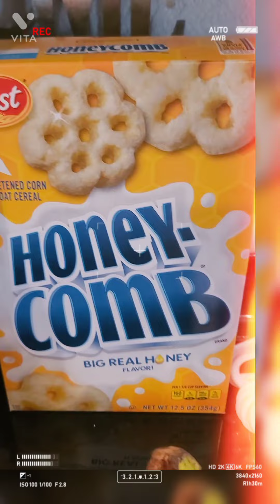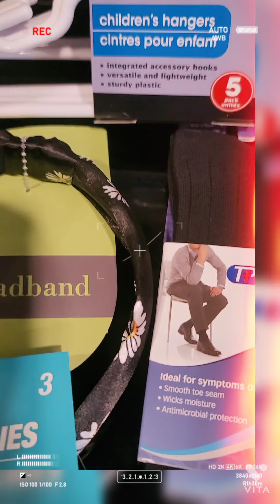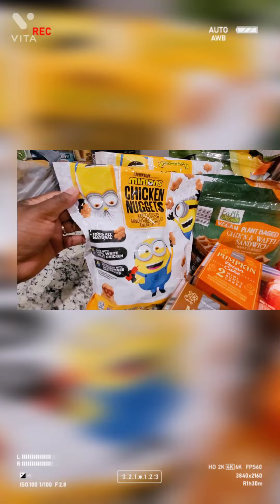Multiple stores grocery hauls+small dollar tree 🌳 haul 😊😊.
I would really appreciate it 😊. Thanks for all the love and support ❤️.  God bless 🙌.